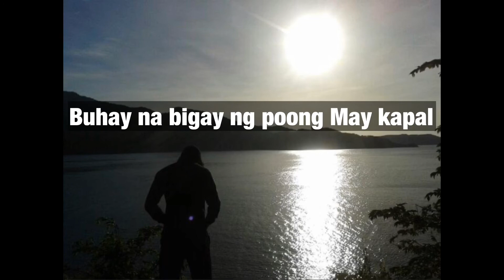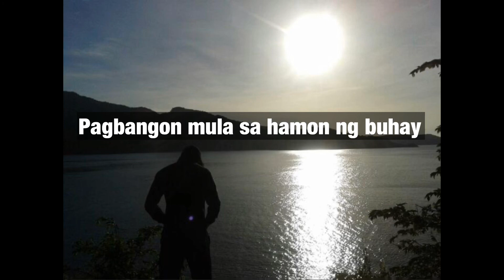PAGKABIGO! Spoken word poetry brave_ian vlogs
Spoken word poetry by Brave_ian vlogs photograper duds manalo, model : brave_ian.